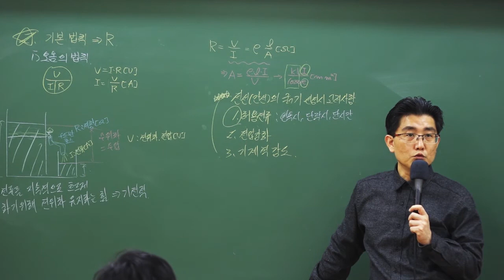시설관리직공무원 전기이론 반드시 알아야 할 문제!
시설관리직공무원 준비한다면 반드시 알아야 할 문제를
박은일 선생님이 알려드립니다!
어떤 문제인지 확인하셔서 그 문제는 꼭 맞혀 합격으로!